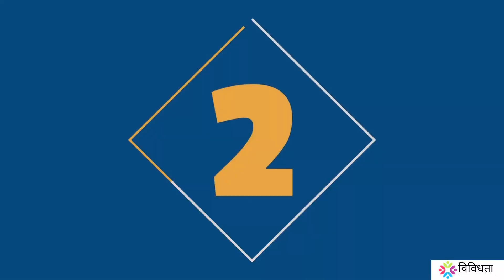3 Indoor money plant decoration ideas | मनी प्लांट की आसान सजावट | Easy money plant decor ideas DIY